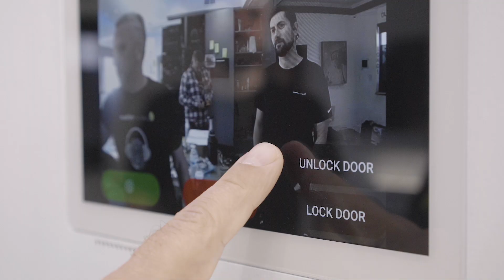Showroom Remodeling Sneak Peek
Just a quick sneak peek in our showroom remodeling, upgrading our theater with TruAudio audio system and amazing redesign of office spaces.